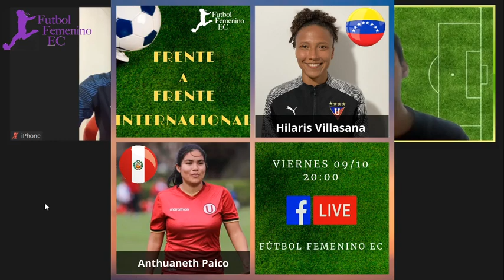Frente a Frente con Hilaris Villasana de Venezuela y Anthuaneth Paico del Perú